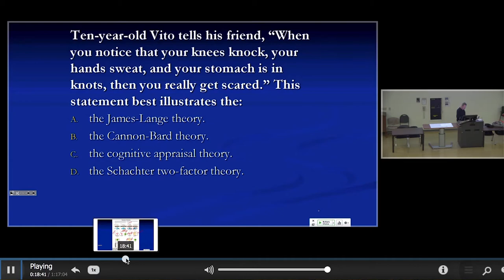Why Students Love Capture